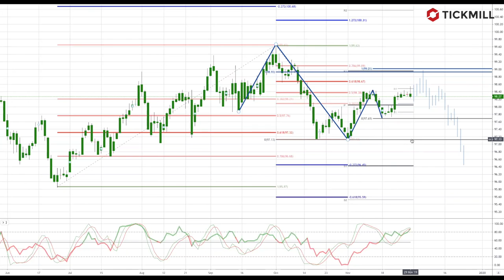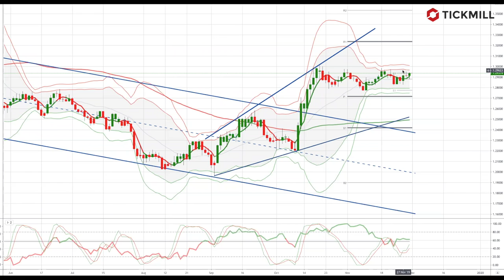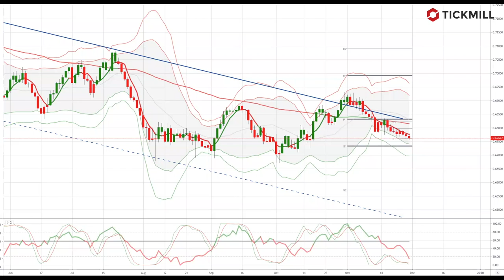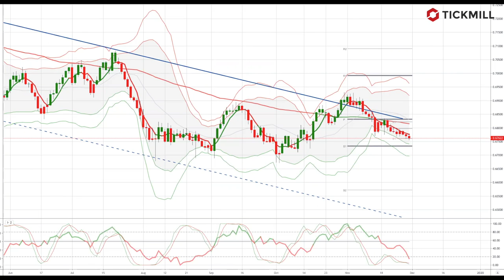Tickmill Weekly Market Outlook - 02.12.19